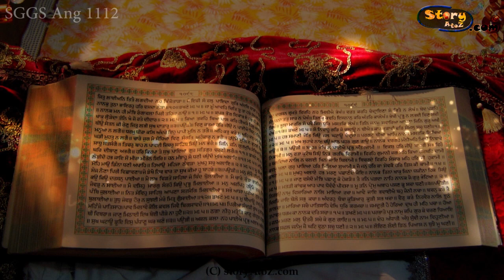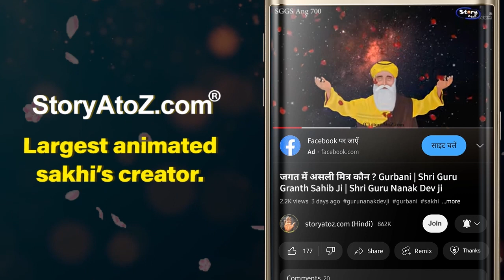किस जीव को परमात्मा अपने चरणों से जोड़ता है ? Gurbani | Shri Guru Nanak Dev Ji | SGGS Updesh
StoryAtoZ.com Team